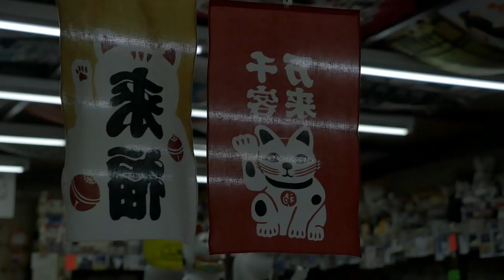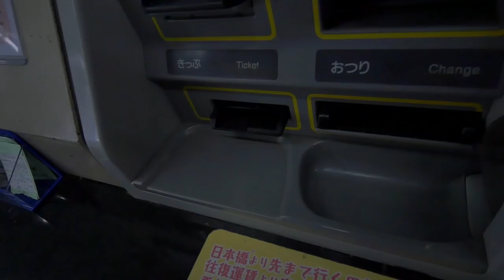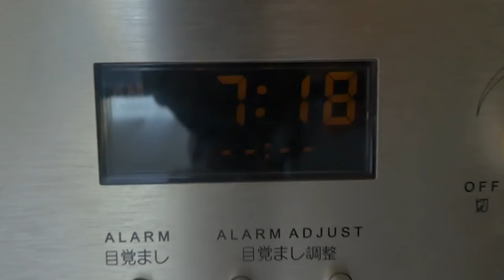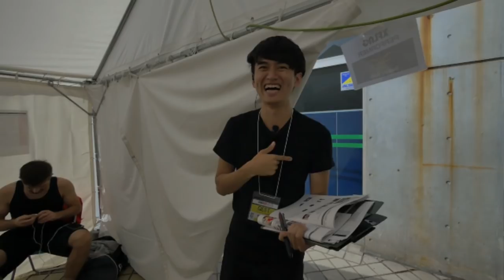BIGGER IN JAPAN | Dunking Devils Experience #22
We're back in Japan, dunking as X-Flag dunkers for the awesome Chiba Jets! :)

CREDITS:
▶ Produced by Dunking Devils Team
▶ Filmed and edited by Tadej Ambrožič - @don_alejambro

▶ Want to book our show, sponsor a future video or license this one?